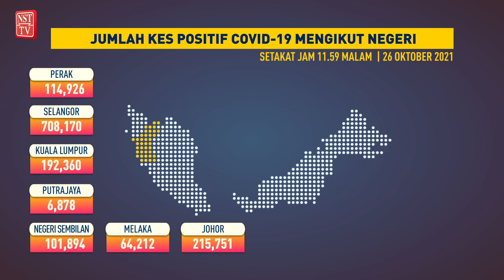Jumlah kes COVID-19 mengikut negeri, 26 Oktober 2021 setakat jam 11.59 malam